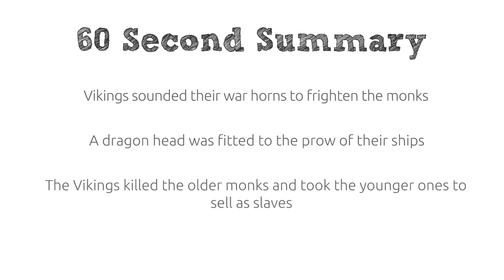Vikings | Lindisfarne, A Viking’s View (part 2)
Part 2 of 2 continues from a Viking’s perspective of the terrible raid on Lindisfarne monastery.  He explains how they took as slaves as well as all the treasure and valuables they could find.
This video is part of a series of videos created for children and KS2 education.
The Viking 60 Second Histories series is also available to buy on Teachers Pay Teachers

Viking, Vikings, Raiders & Traders, Lindisfarne Gospels, History for Kids, KS2, Key Stage 2